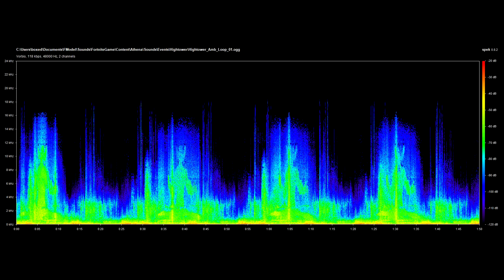UN NOUVEAU COMBAT DE *TITAN* ARRIVE SUR FORTNITE ... (FORTNITE THEORIE EVENEMENT SAISON 3/SAISON 4)